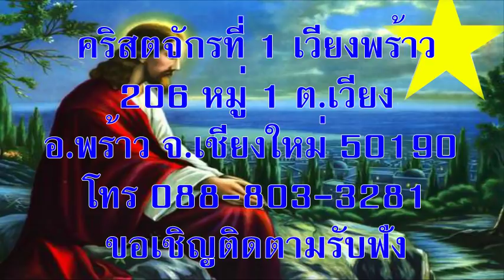วันอาทิตย์ที่ 08 ธันวาคม 2019 อำนาจเหนือความกลัว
บทภาวนาธรรมห้องชั้นบน เรื่องอำนาจเหนือความกลัว
อ่าน: 2 ทิโมธี 1:1-18; 2 ทิโมธี 2:1-13
บทความวันนี้เขียนโดย: เทอร์เย เบลวินส์ (มิชิแกน สหรัฐอเมริกา)

พระเจ้ามิได้ทรงประทานจิตที่ขลาดกลัวให้เรา แต่ได้ทรงประทานจิตที่กอปรด้วยฤทธิ์ ความรัก และการบังคับตนเองให้แก่เรา (2 ทิโมธี 1:7)

ตอนเป็นเด็ก ดิฉันกลัวที่จะลงไปในห้องใต้ดินซึ่งมีแต่แสงสลัวอยู่เหนือศีรษะ ห้องใต้ดินของเราดูแล้วน่าขนลุก มีเงามืดและมุมห้องอยู่มากมาย ที่น่ากลัวยิ่งกว่านั้นก็คือเตาผิงรูปร่างเหมือนปลาหมึกยักษ์มีหนวดใหญ่ ๆ ห้อยลงมาจากศีรษะของมัน แต่พอคุณพ่อเปิดประตูเพื่อเขี่ยถ่านที่ดูเหมือนหลุมร้อนระอุถ่านสีแดงลุกจ้าอยู่ในเตาดูแล้วเหมือนทางเข้าไปในอีกโลกหนึ่ง พอโตขึ้นดิฉันจึงได้รู้ว่าผลของความกลัวและความเข้าใจผิดสามารถซึมซาบอยู่ในใจดิฉันอย่างแยบยล จนบางครั้งดิฉันนึกไม่ถึง ว่ามันมีอิทธิพลมากขนาดนั้น

สดุดี 121 บอกให้รู้ว่า ความช่วยเหลือของเรามาจากพระเจ้าผู้ประทับอยู่เคียงข้างเราตลอดเวลา ด้วยฤทธิ์อำนาจของพระเจ้า เราจึงสามารถก้าวไปข้างหน้าได้ แม้เรายังอยู่ในความกลัว เปาโลเตือนทิโมธีให้มีใจกล้าเมื่อเผชิญความลำบากว่าฤทธิ์อำนาจของพระวิญญาณบริสุทธิ์ประทับอยู่ในใจเขา ดังนั้นถ้าในอนาคตเราเกิดความหวาดกลัว เราสามารถทูลขอความกล้าจากพระเจ้าเพื่อจะก้าวไปข้างหน้าด้วยฤทธิ์อำนาจ ความรัก และการบังคับใจให้สงบโดยพระวิญญาณบริสุทธิ์

อธิษฐาน: ข้าแต่พระเจ้า ขอบพระคุณที่ทรงประทานความเข้มแข็งเมื่อข้าพระองค์ทั้งหลายเกิดความสงสัย เพราะรู้ว่าพระองค์ประทับอยู่ด้วยตลอดเวลา อธิษฐานในพระนามพระเยซูคริสต์เจ้า อาเมน

เป้าหมายของคำอธิษฐาน:  ผู้ที่มีชีวิตอยู่ด้วยความกลัวจนหมดแรงสู้

ข้อคิดสำหรับวันนี้:  ยามเราประสบความทุกข์ลำบาก พระวิญญาณของพระเจ้าช่วยดันเราให้เดินไปข้างหน้า